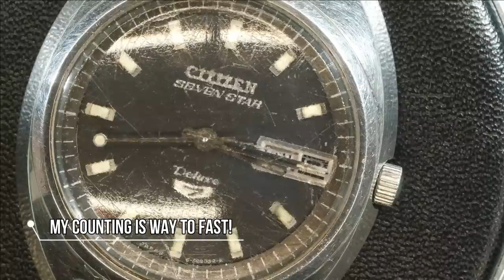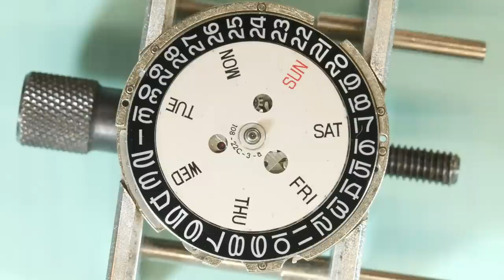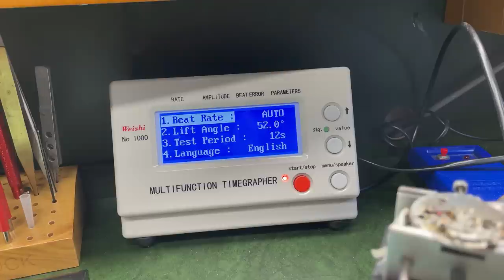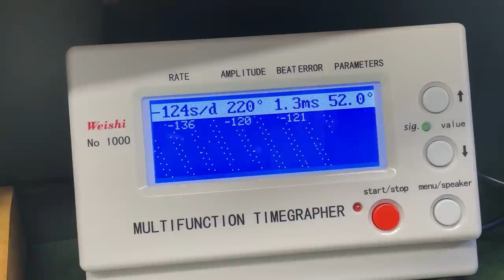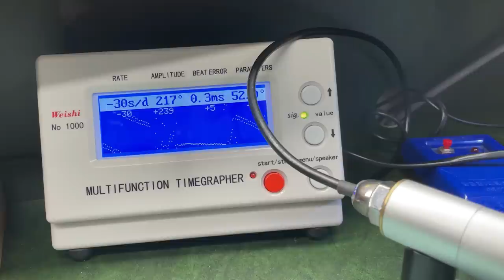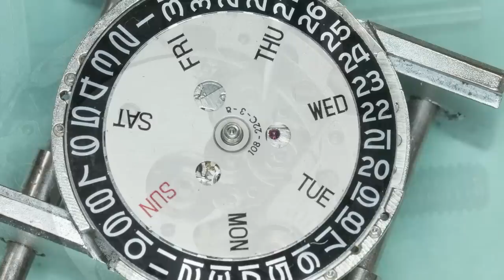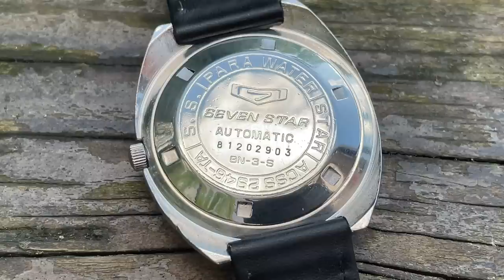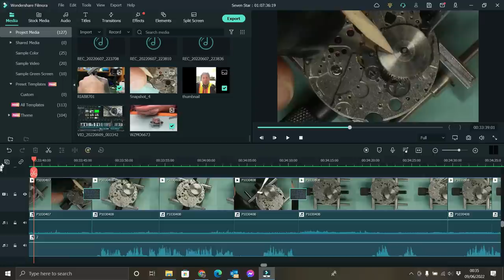Can I restore this Citizen watch? A really tricky movement! Watch Repair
In this video I take this vintage 60's Citizen Seven Star watch and attempt to get it running and restored.  A very tricky and over complicated 5290 movement proves to be quite a challenge!